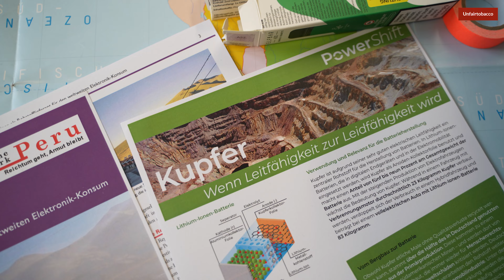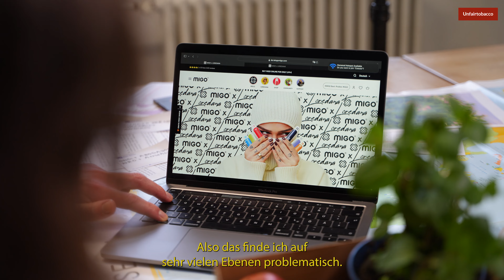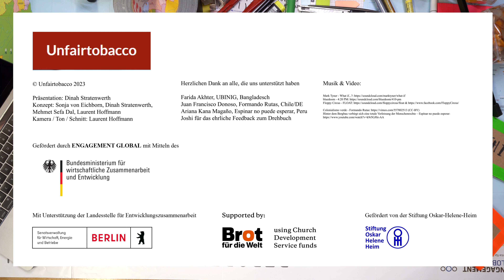Umweltgefahr Einweg-E-Zigarette: Zeit zu handeln!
In den Lieferketten von Einweg-E-Zigaretten stecken Umweltzerstörung und Menschenrechtsverletzungen. Wir haben Menschen in Bangladesch, Chile und Peru gefragt: Was fordert ihr für Eure Umwelt, Euer Leben?

Im vorherigen Video "Was steckt eigentlich in Einweg-E-Zigaretten?" haben wir eine nikotinhaltige Einweg-E-Zigarette auseinander genommen und uns näher angesehen, welche Rohstoffe in Einweg-E-Zigaretten stecken. Wir haben uns mit der Frage beschäftigt, wo sie herkommen und was ihr Abbau für Menschen und Umwelt vor Ort bedeutet.

In diesem Video, dem Nachfolge-Video, werfen wir die Fragen auf: Was kann man tun angesichts der vielfältigen Probleme? Und was fordern die Menschen in Bangladesch und Lateinamerika?
Abschließend werfen wir noch einen kurzen Blick auf Influencer-Werbung für Einweg-E-Zigaretten in den Sozialen Medien. Diese zielt speziell auf Jugendliche ab.

Influencer*innen sind echte Profis darin, junge Leute zu beeinflussen. Deshalb ist es total klug zu verstehen, wie das Ganze auf Social Media Plattformen funktioniert. Unser Factsheet für Jugendliche und junge Leute hilft euch dabei, bei der Vape-Werbung den Durchblick zu bekommen:

Wenn ihr etwas darüber wissen wollt, welche Auswirkungen der Konsum von E-Zigaretten auf euch, eure Mitmenschen und die Umwelt hat, könnt ihr euch diese Infostory anschauen:

Vielen Dank an Farida von Ubining @ubinignayakrishi
Vielen Dank an Ariana und Espinar no puede esperar @espinarnopuedeesperar8540
Vielen Dank an Juan und Formando Rutas @formando_rutas3337

Copyright: Unfairtobacco

LITHIUM:
Formando Rutas Bildungsprojekt mit 10 Kurzfilmen über den Lithiumabbau in der Atacama-Wüste:

KUPFER:
Podcast mit Ariana Kana über die Auswirkungen des Bergbaus in der peruanischen Provinz Espinar:
Video der Kampagne Bergbau Peru 2022: Ariana Kana: „Hinter dem Bergbau verbirgt sich eine totale Verletzung der Menschenrechte”